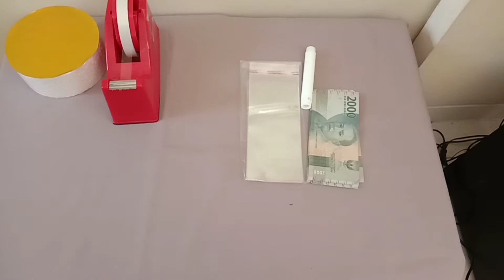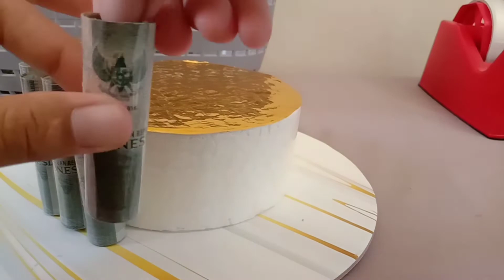How to make money cake || money cake pecahan 2000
Alat dan bahan :
1. Uang kertas 26 lembar
2. sterofoam D 15 cm T 5 cm
3. double tipe
4. gunting
5. plastik opp
6. alat bantu gulung
7. lem tembak
8. kertas emas
9. solatip
10. lem kertas
11. gunting
12. cake topper
13. lilin
14. alas kue ukuran D 22 cm
15. Pita
16. coklat koin